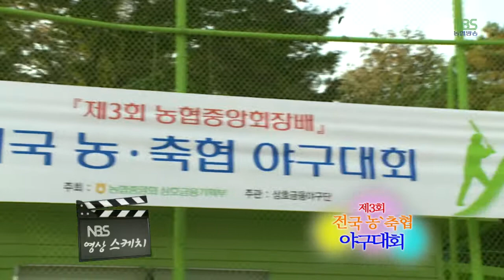제3회 전국농축협야구대회(농협) - 영상스케치